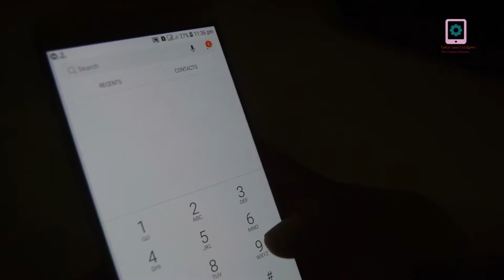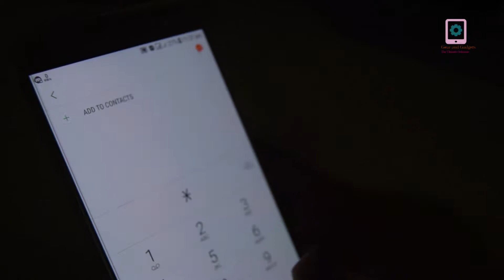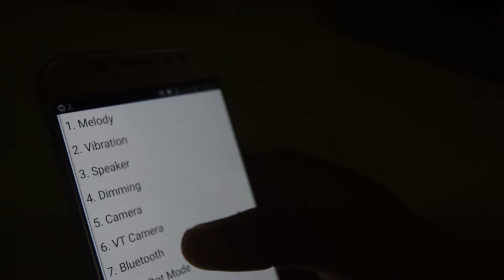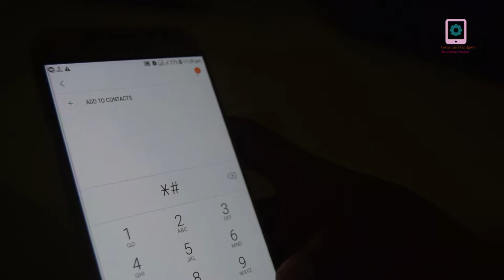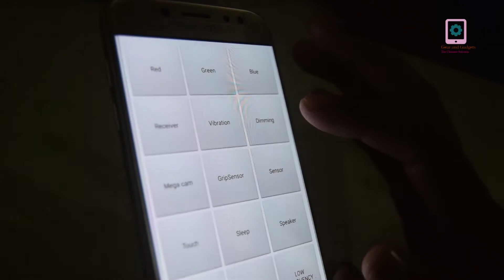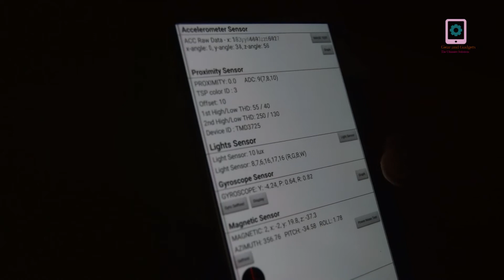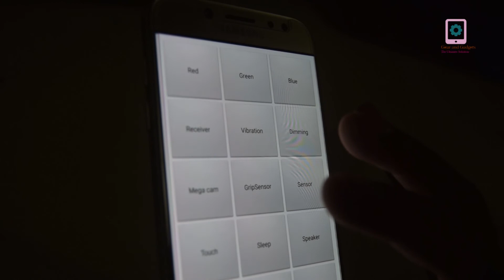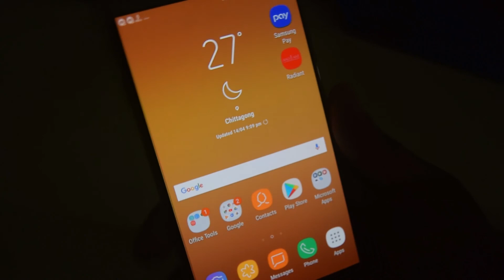Secret Codes for all Samsung Mobile. Samsung S9 S8 S8+ S7 J7 J5 J3 J2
Secret Codes for all Samsung Mobile.  Samsung S9 S8 S8+ S7 J7 J5 J3 J2 video link is